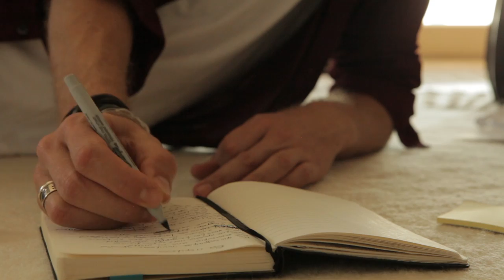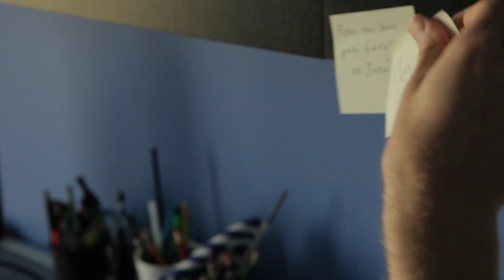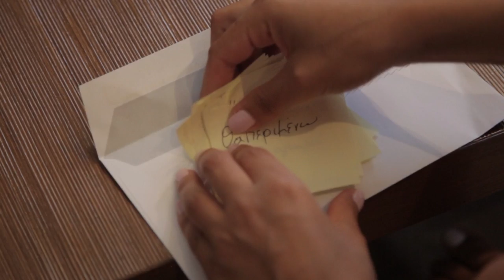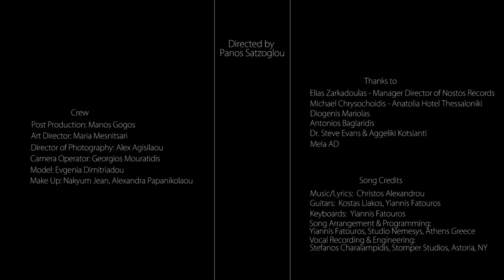Christos Alexandrou - Tha Perimeno | Χρήστος Αλεξάνδρου - Θα Περιμενω (Official Video Clip) HD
Θα Περιμένω (Tha Perimeno) Christos Alexandrou - Official Music Video album Στον Ίδιο Δρόμο (Ston Idio Dromo)
Directed by Panos Satzoglou. Music / Lyrics Christos Alexandrou.

Tha Perimeno - Christos Alexandrou Official Video Clip Release
from the album ΣΤΟΝ ΙΔΙΟ ΔΡΟΜΟ (Ston Idio Dromo)

ΘΑ ΠΕΡΙΜΕΝΩ (μουσική/στίχοι Χρήστος Αλεξάνδρου)

Μια φωτογραφία που 'μαστε αγκαλιά
Δυο εισιτήρια από το σινεμά
Ενθύμια κρατάω, ποτέ να μην ξεχνάω
Και ο νους μου με γυρίζει στα παλιά

Πέφτει ο ήλιος στη δικιά σου τη ματιά
Φέγγει πάνω στα μακριά σου τα μαλλιά
Το φεγγάρι ψάχνει, το παλιό σου χάδι
Κι η ανάσα σου ζέστη σαν αμμουδιά

Ρεφραίν

Θα περιμενω να ερθεις
δεν μπορεί, δε θ' αντέξεις να' σαι αλλο μακριά
Οσες αγάπες κι αν έχεις,
με καρδιές και να μπλέξεις θα σου λείπει μια καρδιά

Διπλωμένες αναμνήσεις μας κρατώ
Στα συρτάρια μου κοιτώ κι αναπολώ
θελω να γυρίσεις, δεν μπορεί ν' αργήσεις
Αφού ξερεις πόσο σ' αγαπώ

Ώρες που 'χουν γίνει μήνες σε ζητώ
Δεν αντέχω, έχω πάψει να μετρώ
Όνειρα έχω χάσει, στη δική μας στάση
σαν τα τρένα που περνούν απ' το σταθμό

Guitars:
Kostas Liakos (Κώστας Λιάκος) / Yiannis Fatouros (Γιάννης Φατούρος)

Clarient: Nikos Saleas (Νίκος Σαλέας)

 Arrangement & Programming
Yiannis Fatouros (Γιάννης Φατούρος), Studio Nemesys, Athens, Greece

Vocals recorded at Stomper Music Studio, New York, NY

Engineer: Stefanos Charalampidis (Στέφανος Χαραλαμπίδης)

Christos Alexandrou is available for live performances in the United States, Canada and abroad.